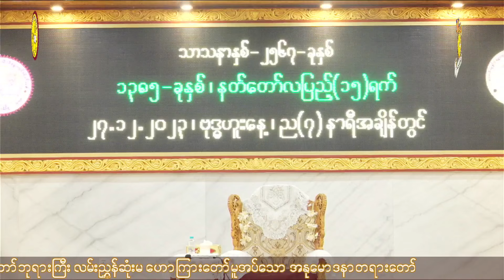၂၇.၁၂.၂၀၂၃ ည ဩဝါဒ တရားေတာ္ ေယာဆရာေတာ္ဘုရားႀကီး ဘဒၵႏၲသီရိႏၵာဘိဝံသ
ထပ္ဆင့္ ဓမၼဒါနျပဳပါသည္။
မိုး တရားေတာ္မ်ား

ထပ္ဆင့္ ဓမၼဒါနျပဳပါသည္။

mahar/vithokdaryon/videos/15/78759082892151